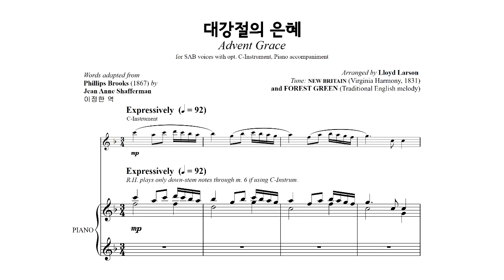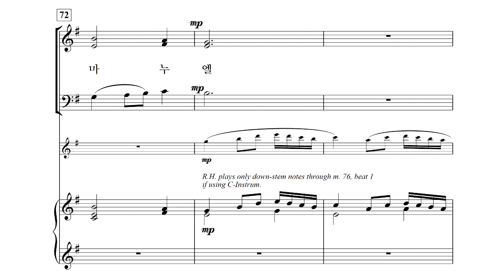[중앙아트] 영광의 혼성 3부 찬양곡집 Vol. 2 29. 대강절의 은혜 소프라노